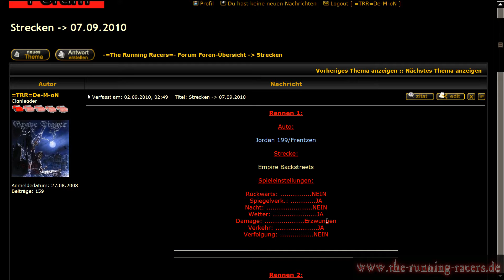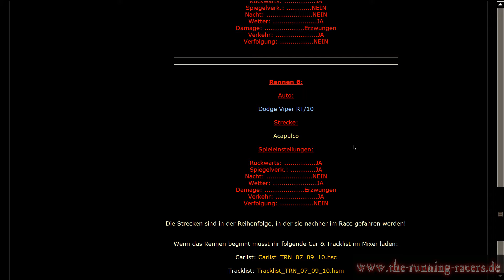=The Running Racers=- NFS 4 -- 14.09.10 - Part #1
-=The Running Racers=- Clan

Das NFS 4 Rennen vom 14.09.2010.